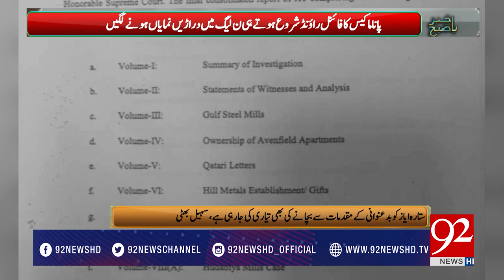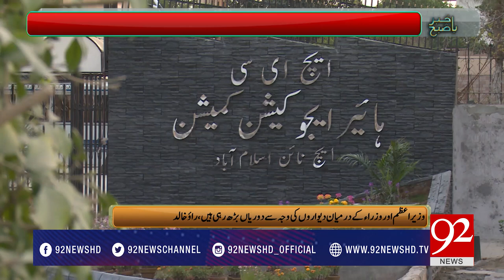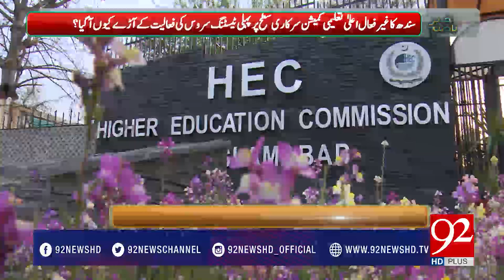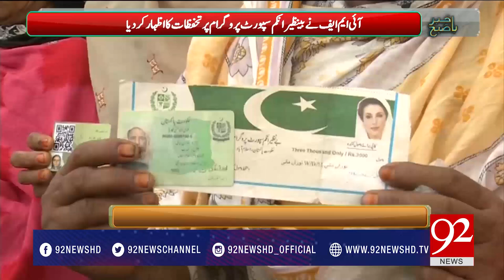Bakhabar Subh - 18 July 2017 - 92NewsHDPlus